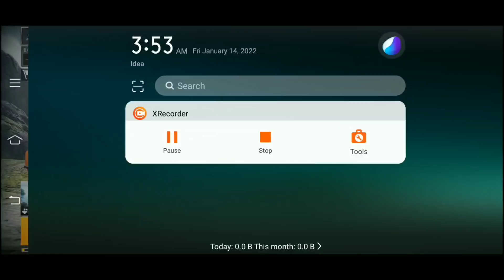How To Complete Spider Man : No Way Home Achievement in BGMI !!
▪️So Guys Is Video main dekhange pubgm / bgmi main kaise ap Spiderman achievement complete Kar sakte hain. Ummeed Hai Ye Video Aapko Pasand Ayeega

                          AToMRoARinGGoD

📱 MY DEVICE 🔗

🎮 PUBG TRIGGER :